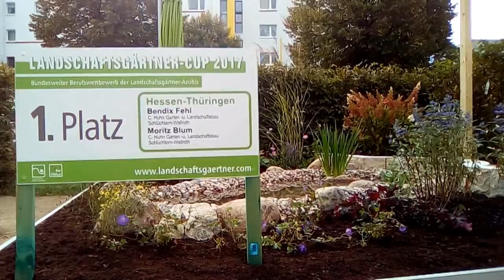Gartenzeit TV: "Dahlienfeuer auf der Internationalen Gartenausstellung in Berlin"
IGA Berlin 2017

Zum Abschluss der Internationalen Gartenausstellung in Berlin gibt es noch mal ein Feuerwerk an Farben. Also ein "Meer an Farben". "Dahleinfeuer" heißt es momentan in der großen Blumenhalle, direkt am Haupteingang am Blumberger Damm.
Noch bis zum 15. Oktober 2017 kann man die IGA besuchen und staunen.
Wir von Gartenzeit TV in Koorperation mit dem Fernsehfunk haben uns das Farbspektakel angeschaut.